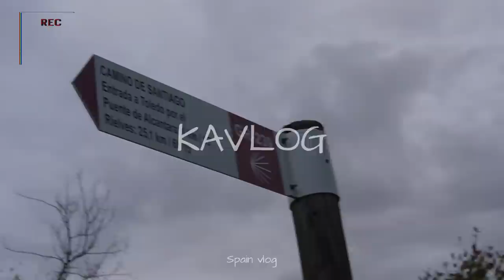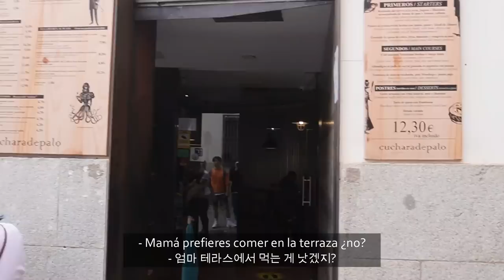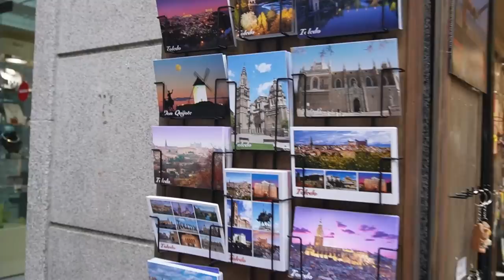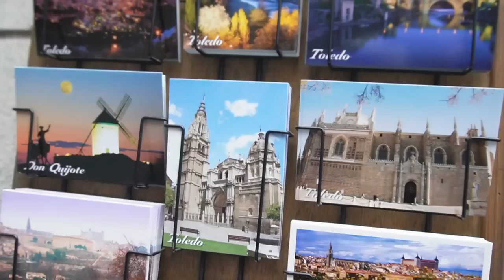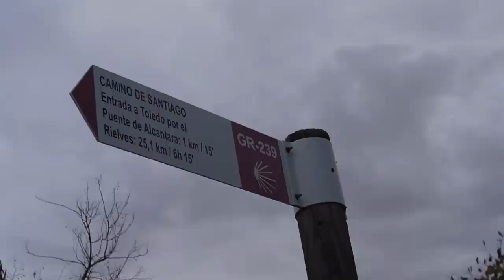[VLOG 🇰🇷🇪🇸] ¿Qué hace una familia coreana en Toledo?ㅣ¿Les va a gustar comida española a mi familia?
Hola chicos soy Kyeongmin!
Hoy subimos un vlog que no sale Andrea... (ya sé que queríais ver a Andrea)
Fuimos a Toledo para que mi familia puedan ver más partes de España!

Informaciones de productos :
Cámara 📷 : Sony zv-e10